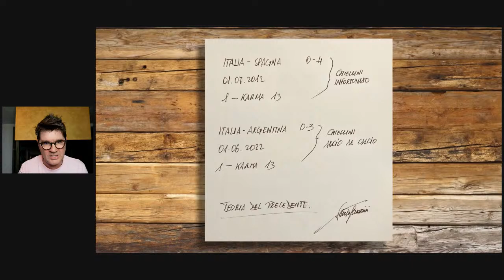Tira fuori il meglio che è in Te “ con Ballan “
Webinar Speciale con il campione del Mondo Alessandro Ballan